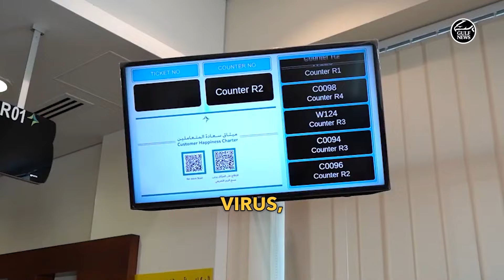Moving to DUBAI in 2024?! Everything you must KNOW BEFORE Deciding.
Over 200+ people are moving to Dubai on yearly bases, some will regret it. Is it right for your family? This video will HELP answer that questions.

If Dubai is right for you our team would love to earn the opportunity to assist you in buying or investing in Real Estate. We have helped many investors and families make the move from abroad and we understand it takes time so No pressure, no stress!

🔥 AGENTS! 🔥 Interested in learning how to partner with me?

Timelaps
00:00 -Intro
01:16  -About Dubai
01:50  -My story
02:44  -History of Dubai
03:48  -Economy
04:55  -Safety
06:06  -Tax
06:57  -Real Estate
07:45  -Service
08:10  -Weather
09:33  -Activities
11:13  -Resorts
12:15  -Transportation
13:10  -Education
13:45  -Healthcare